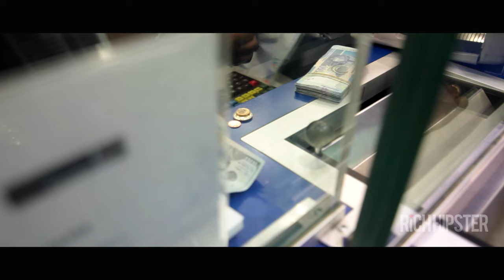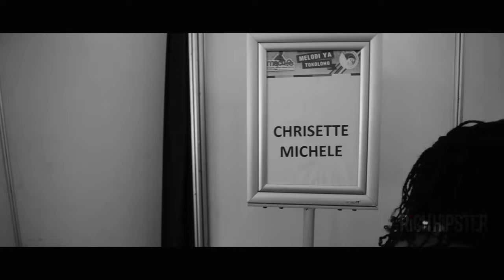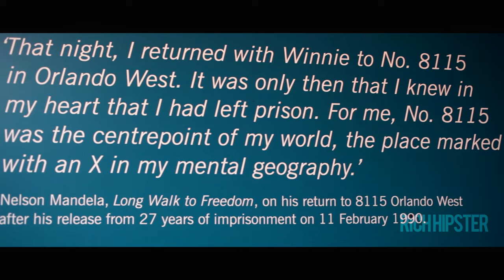Chrisette Michele's South African Experience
Directed by:: @emackeycreates